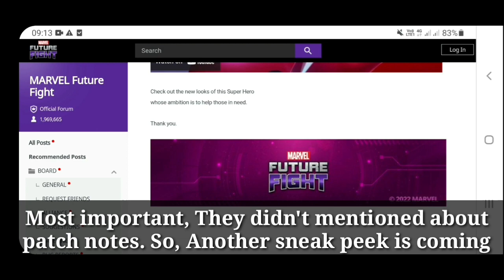Ironheart Rework Confirmed | We could be get a new epic quest - Marvel Future Fight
Ironheart Rework Confirmed. We could be get a new epic quest